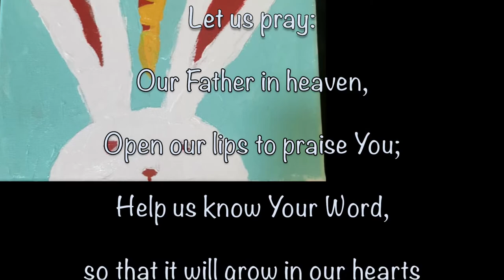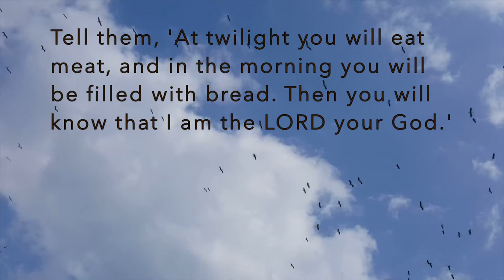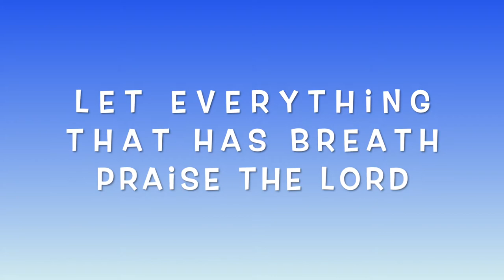Sunday School 2021 10 10 Manna and Quail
A journey with Moses and Aaron during the difficult times after leaving Egypt and see how God provided for the people.

Join our children and teachers as the Bus takes us into lands faraway.